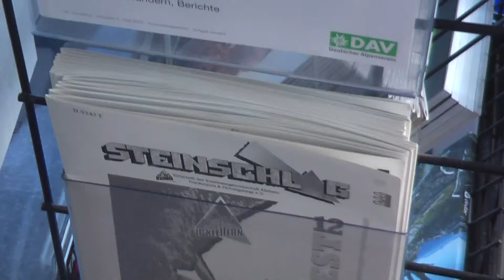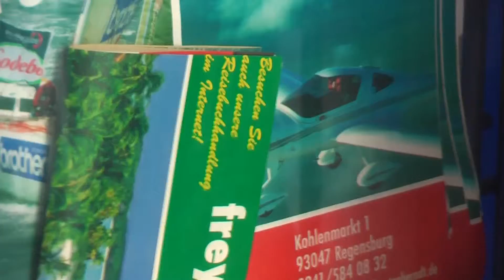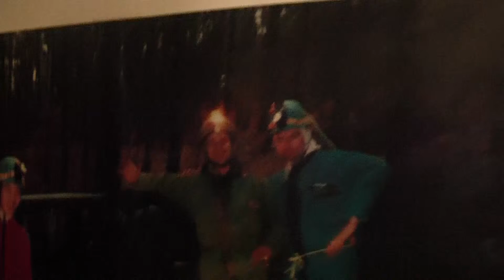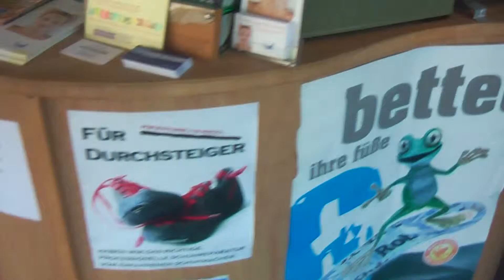action 16 filmbike bank klettern galacom tv mr win more